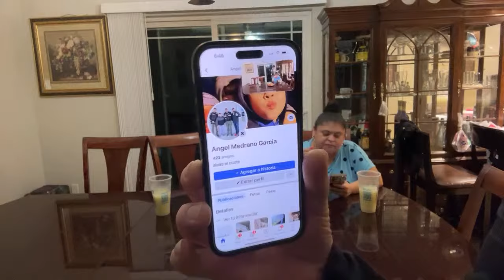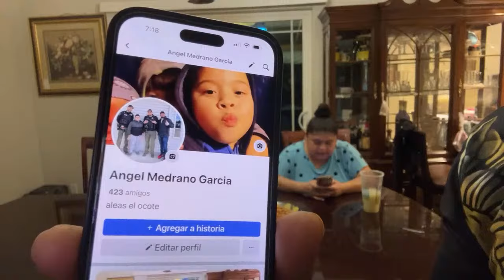Martha Garcia is live! Aquí pasando a platicar con ustedes amigos